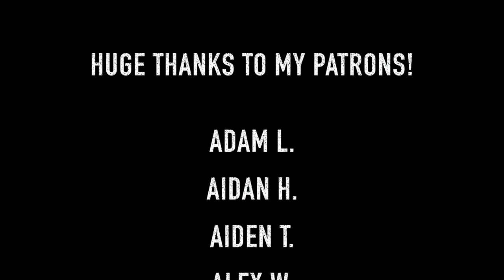Fresh Wind Lead Guitar Cover/Tutorial + TAB! | Hillsong Worship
Here's my lead guitar cover of Fresh Wind by Hillsong Worship! This video is based on this version that was posted on YouTube.

Key of C. 63 BPM.

TIMESTAMPS:
Intro // 0:00
Verse 1 // 0:08
Verse 2 // 0:25
Chorus 1 // 0:39
Interlude // 0:55
Verse 3 // 1:10
Verse 4 // 1:25
Chorus 2 // 1:41
Tag // 2:10
Bridge // 2:41
Chorus 3 // 3:42

GEAR I USE:

GUITAR ACCESSORIES:
Dunlop 50mm Guitar Picks
Dunlop glass slide
Elixir Electric Guitar Strings
Elixir Acoustic Guitar Strings
Monster M ROCK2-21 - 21' Monster Rock Instrument Cable
Monster Performer 600 Instrument Cable

Gibson J-165

EFFECTS PEDALS:
Korg Pitchblack Chromatic Tuner
Keeley 4 Knob Compressor
Ibanez TS808 Overdrive Pedal
Xotic EP Booster Mini EQ Effect Pedal
Ernie Ball MVP, Most Valuable Pedal
Strymon: blueSky (Blue Sky / reverb machine)
MXR M169 Carbon Copy Analog Delay

CAMERAS & ACCESSORIES:
Canon M50 Camera
iPhone 8 Plus
Geekoto Tripod

LIGHTING:
Neewer Bi-Color Lighting Kit
Govee LED Light Strip

AUDIO:
Focusrite Scarlett 4i4 Audio Interface
Rode VideoMicro
Shure SM7B
Senheisser E609

16 Inch MacBook Pro

Try Amazon Music Unlimited for free!